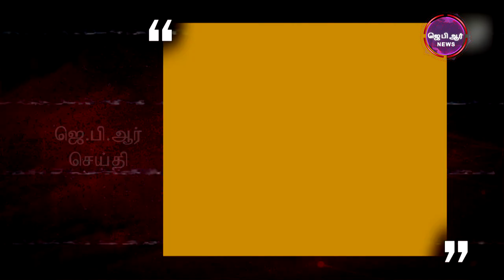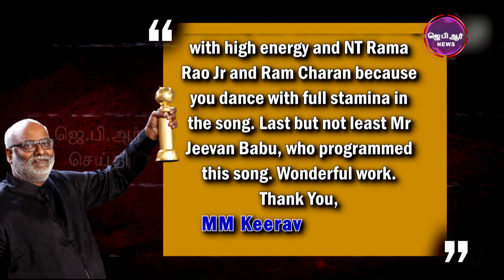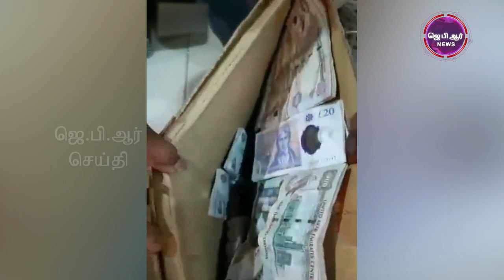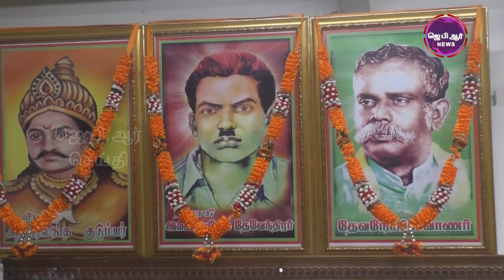11 01 23 JPR செய்தி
EDITOR: RAKESH

WRITER:-JOHNSON